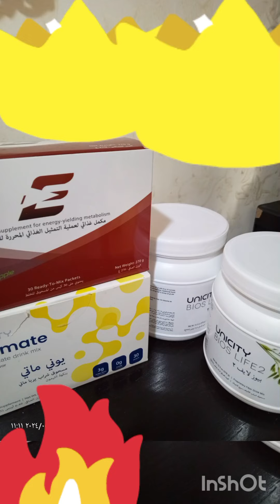تعالوا نشوف تجربة كوتش رياضه مع برنامج فيل قريت وكيف استخدمته